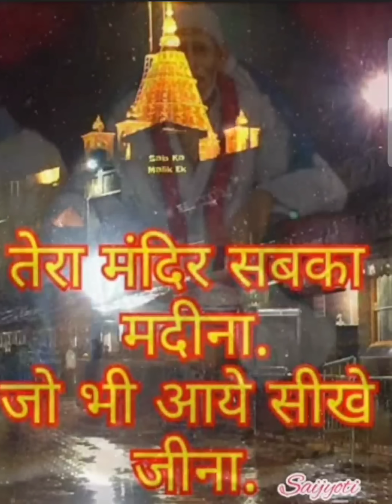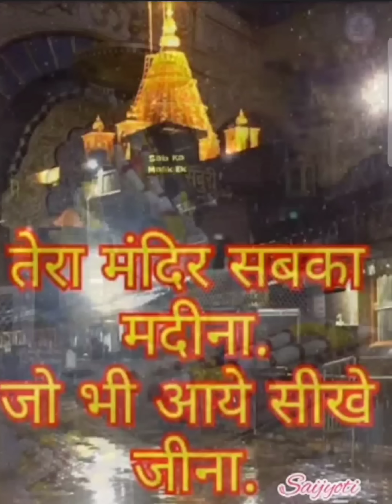साईं बाबा पुण्यतिथि (15/10/1918)🪔✨️🪔✨️जीवन सफल बनाने के लिए आज के दिन जरूर सुनना चाहिए ये अध्याय🙏🌺🌼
Om Sai Ram everyone, I am Saijyoti. This is to spread Sai Baba's preachings ie love, kindness, faith and patience.

ABOUT CHANNEL
Sai Tere Naam is fully dedicated to Sai Baba and his devotees.Also the vision is to connect Shree Sai baba family and spread Sai baba teachings.

So we start our day with sharing daily Saibaba Arti / Darshan , Sai sandesh (saibaba teaching,sai message, sai vani, sai updesh etc), Path of shree sai sadcharitra , Sai bajans,  sawaal apke jawab sai ke, Sai Miracles, Sai experience, Shirdi live darshans, Sai temple darshans, ETC.

To watch divine and spiritual videos of Shree Sai Baba i.e Daily Sai sandesh ✨Sai miracles ✨Shree Sai Sadhcharitra Path✨Sai bhajans,✨ Sai Baba status,✨Daily live darshan Shirdi Smadhi Mandir✨,kakad Aarti Darshan,✨Shej Aarti Darshan✨ Experiences & many more. Please subscribe the channel be a part of our Sai Baba's family & seek Baba's blessings.Om Sai Ram 🙏🏻🌺 Jai Sai Ram 🙏🏻🌺

Ram ji bhala kare 🙏🏻🌸
Shradha 🪔✨aur Saburi 🪔✨

I post sai sandesh daily so that everyone can follow a true path.

video is for education purpose only . Copyright Disclaimer Under Section 107 of the Copyright Act 1976 , allowance is made for "fair use  for purposes such as criticism, comments ,news reporting, teaching , scholarship and research .Fair use is a use permitted by copyright statute that might be otherwise infringing .